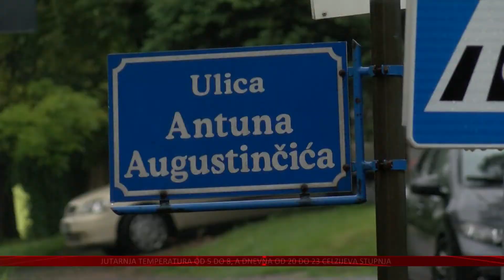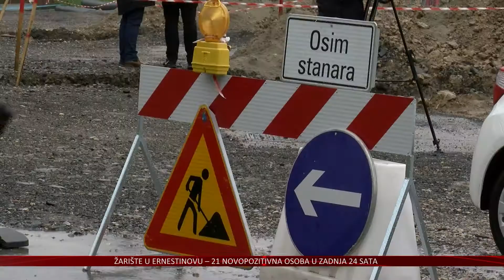Penava: Vladina obećanja nisu ispunjena, očekujemo podršku kod izgradnje obilaznice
Počeli su radovi na izgradnji kružnog toka u gradskoj četvrti Sajmište u Vukovaru u Ulici Augusta Šenoe. Rekonstruiraju se i okolne ulice, radovi su i na vodovodnoj mreži, a sve je dio investicije Hrvatskih cesta u vrijednosti pet i pol milijuna kuna. Povećat će to prije svega protok prometa, ali i sigurnost dolaska i odlaska djece iz Osnovne škole Antuna Bauera.